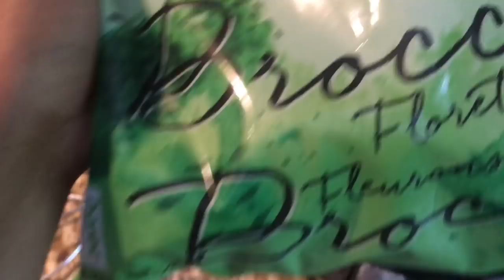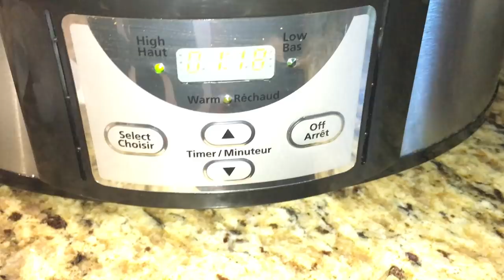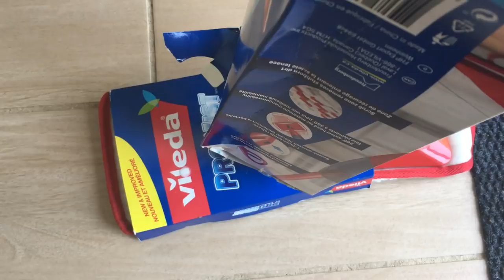Vlog | Crockpot Vs Instant Pot WHICH IS YOUR FAVOURITE? | Lorcia Mediro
I am Lorlysmiles and I create fun, beautiful and informative content. I'm obsessed with Style, Travel & Fitness! This is my little place where I can share my likes and dislikes. I’m thrilled you’re here.

For now, I will based in Canada Sudbury. The 2 years I spent in  Toronto were great but my love for my Adopted Country Chile will never end.! I felt like I never left South Africa when I was in Chile.

Love,
XX
Lorlysmiles

Song: XIBE - In Your Mind

Song: LAKEY INSPIRED - Days Like These

Song: Floppy Circus - Good To Me

Song: Andrew Applepie - Keep On Trying

Song: Far Out - Chains (feat. Alina Renae)